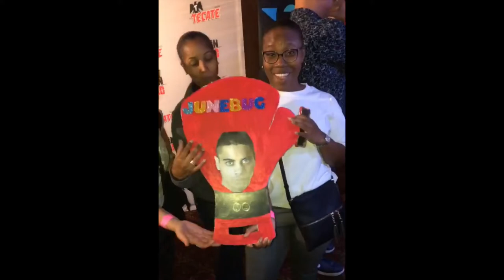The Return of David Junebug Mijares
Labeled “The Return”, follow David Junebug Mijares & Team Mijares through fight week for his 6th professional fight; documented via social media.